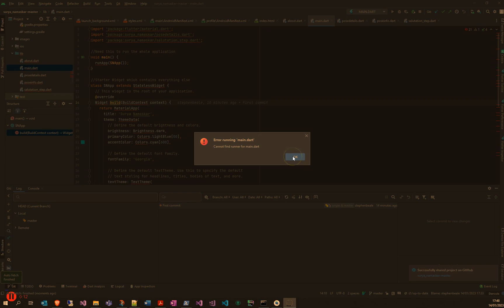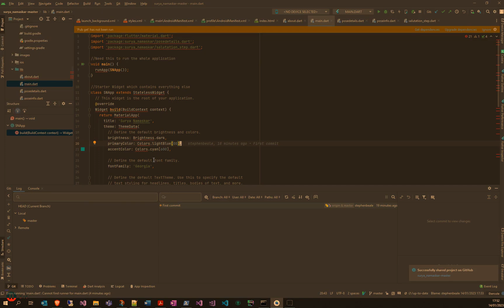Fix for 'Error running main dart' in Android Studio for Flutter and Dart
Here's a fix for the  'Error running main dart' in Android Studio.

Remember - it's never too late!

Cheers,
Steve